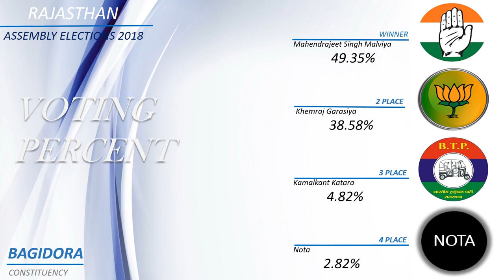BAGIDORA Assembly Constituency